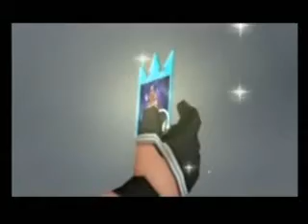Believe it or Not AMV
My first AMV, Yeah!

THIS VIDEO IS PURELY FAN-MADE AND IS IN NO WAY ASSOCIATED WITH THE VIDEO GAME COMPANY OR MUSICAL ARTISTS. I AM MAKING NO PROFIT FROM THIS.